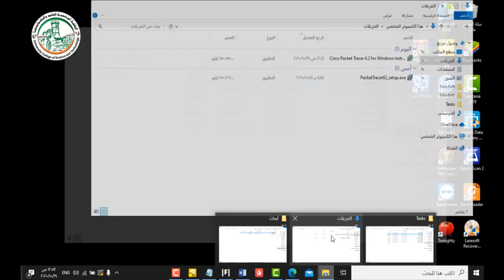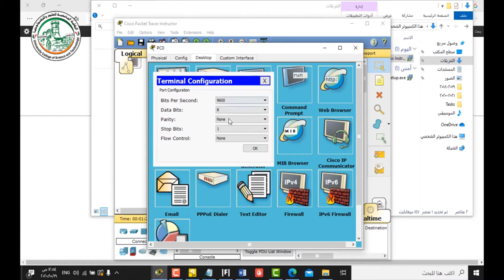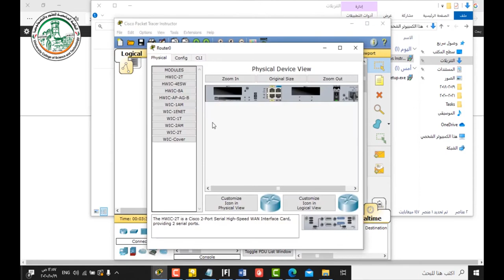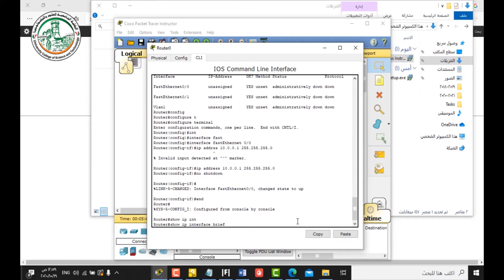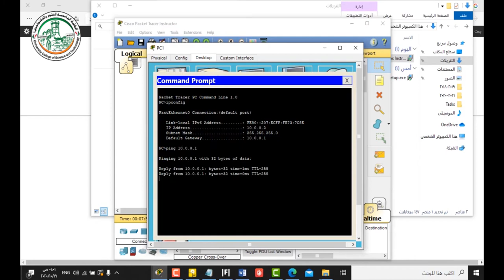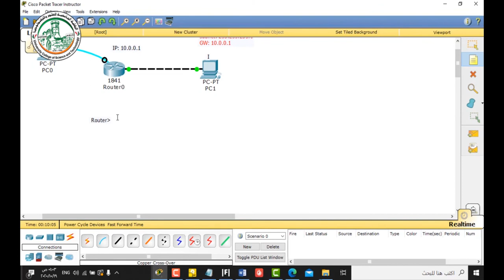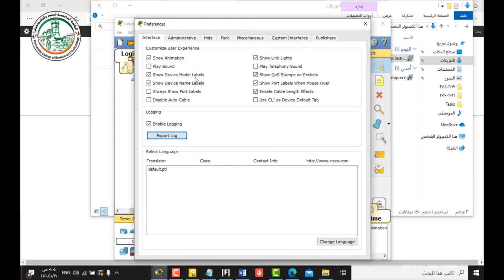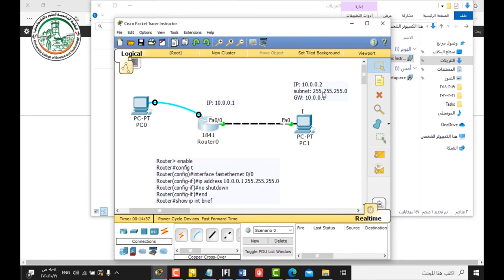اعداد و تثبيت برنامج الــPacket Tracer